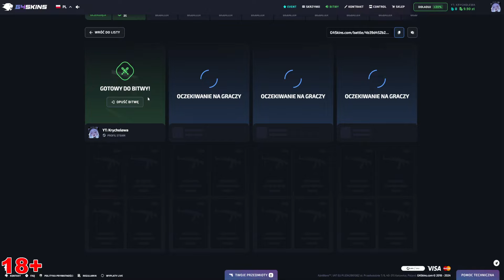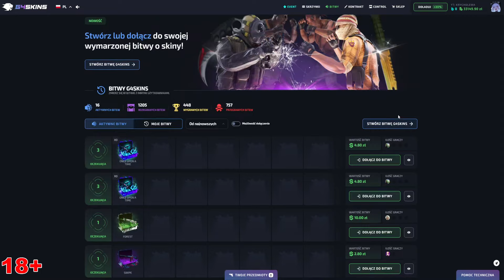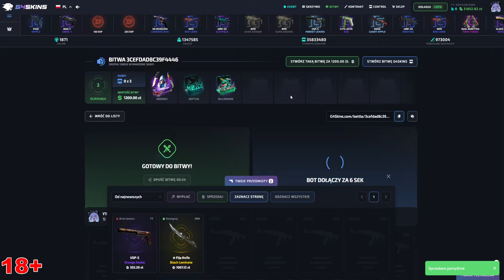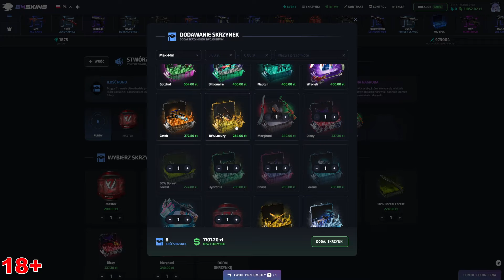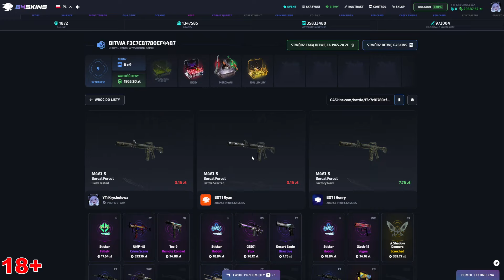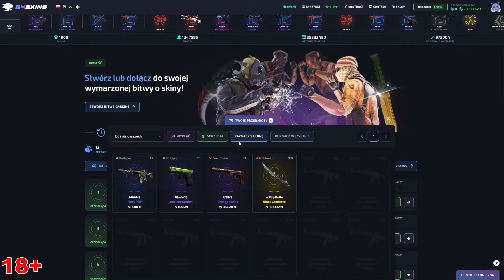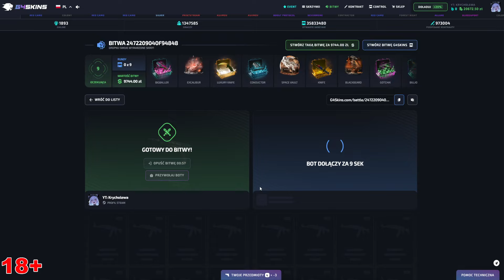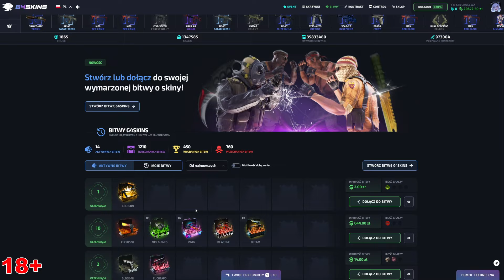CO TU SIE ODJE**** 😂 G4SKINS